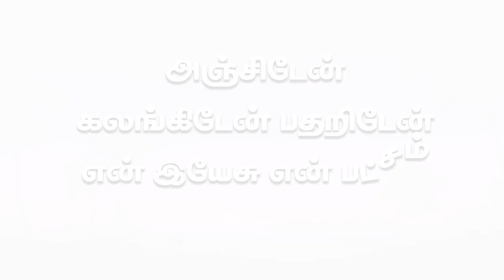அஞ்சிடேன் கலங்கிடேன் பதறிடேன் என் இயேசு என் பட்சம் | முந்தய முத்துக்கள் | SONG | Sr Premila Simon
முந்தய முத்துக்கள் |
அஞ்சிடேன் கலங்கிடேன் பதறிடேன் என் இயேசு என் பட்சம்..

அஞ்சிடேன் கலங்கிடேன் பதறிடேன் என் இயேசு என் பட்சம்.. | Anjiden Kalankiden Pathariden  En Yesu En Patcham | Sr. Premila Simon

C A R M E L M E D I A - 2 0 2 2 | முந்தய முத்துக்கள் |
துதிகளின் மத்தியில் வாசம் செய்யும்.. | Thuthikalin Mathiyil Vasam Seiyum.. | Sr. Premila Simon